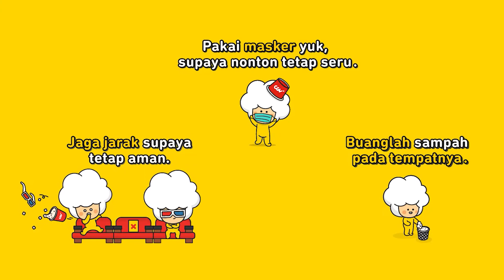Wonder Woman, Josee, dan semua film di bulan Desember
Ceria Lagi Bareng Kamu CLBK di CGV!

Wonder Woman, Josee, dan semua film yang akan tayang di bulan Desember. Lengkap buat yang nyari horor, action, animasi sampe film Korea di HouseOfKorea.

Dari semua film yang ada di video ini, film yang mana aja sih yang bisa bikin kamu CLBK di CGV? Tulis di kolom komen ya

Yuk bisa yuk, tetap jaga protokol kesehatan, terutama selama menonton pakai masker terus buat kebaikan bersama. See you at CGV!

Untuk informasi bioskop mana aja yang sudah buka, silahkan kunjungin